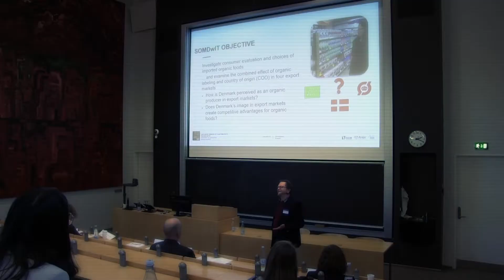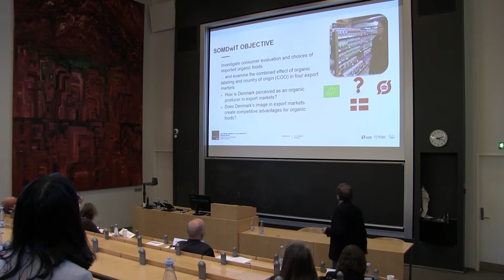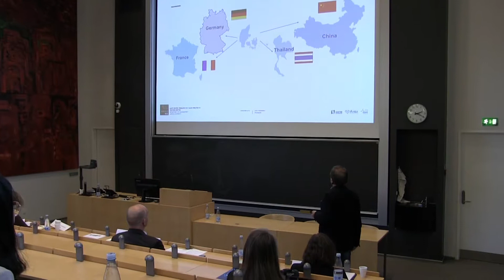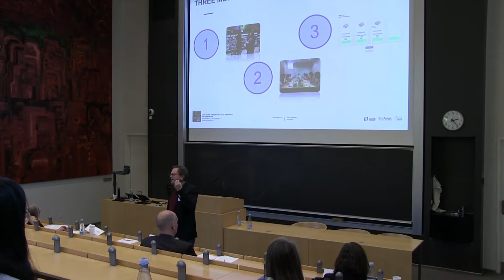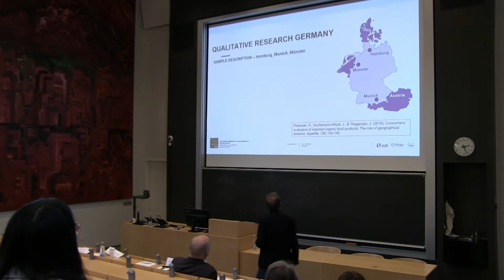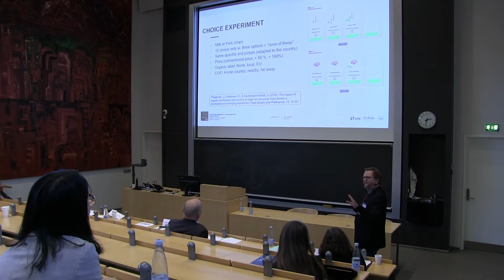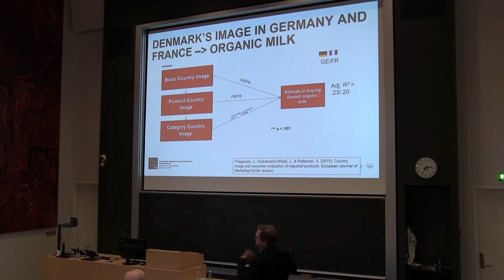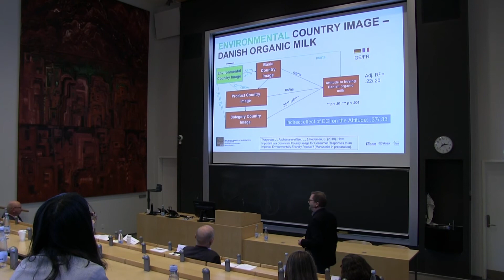John Thøgersen Oplæg